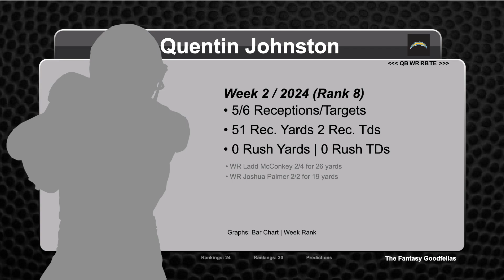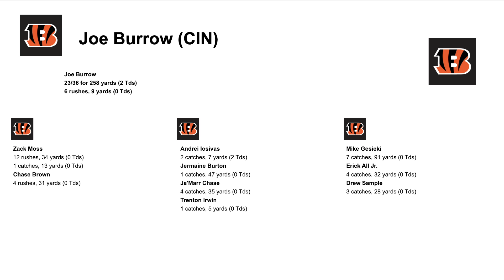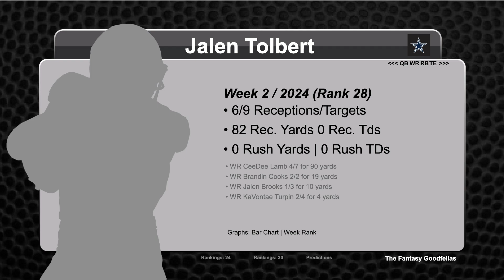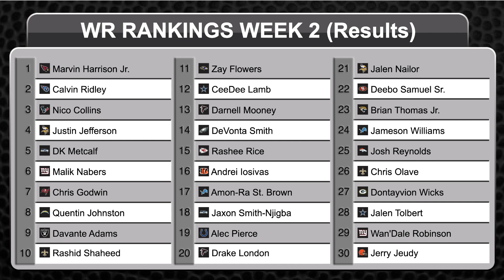Wide Receiver Waiver Wire (Week 3) - 2024 Fantasy Football